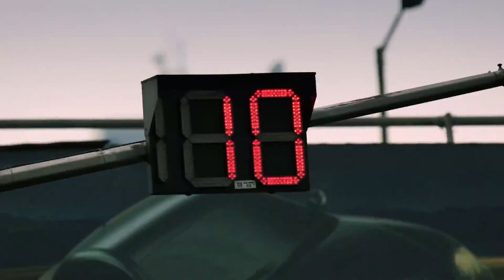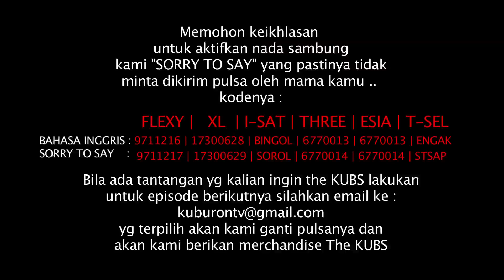KUBURON SHOW (Episode 3)